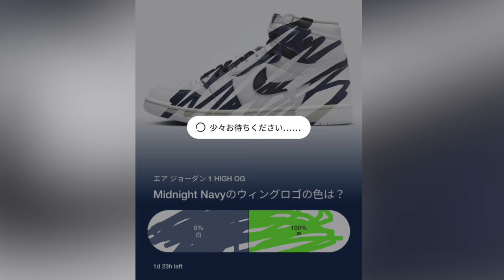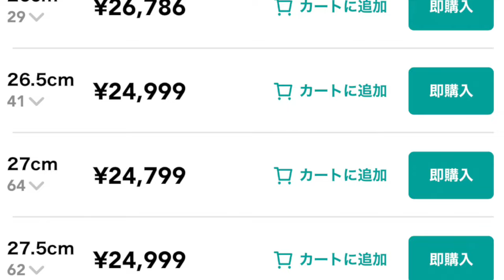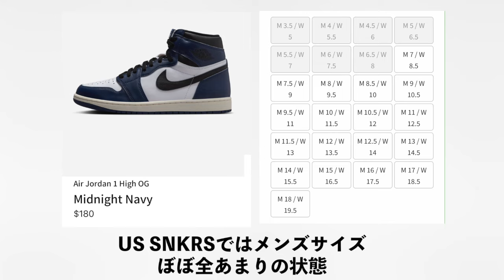ジョーダン1 "ミッドナイトネイビー"がSNKRS完売！なのに定価割れの謎。リストックはあるのか？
2007年から活動開始。自身の全ての曲の

2020年6月よりYouTubeにてVLOGを開始。